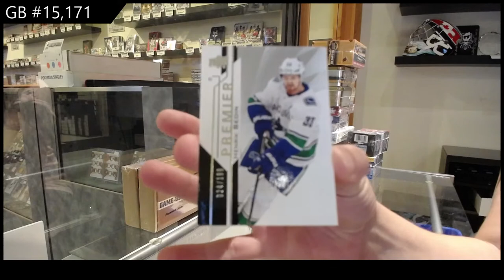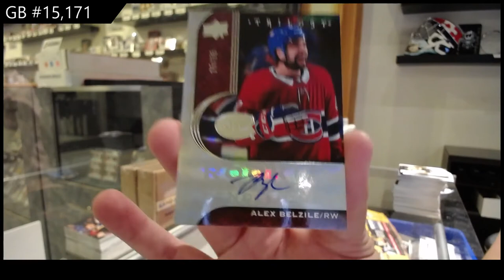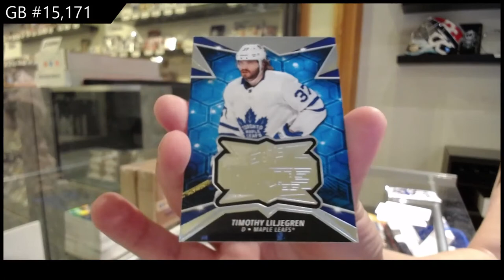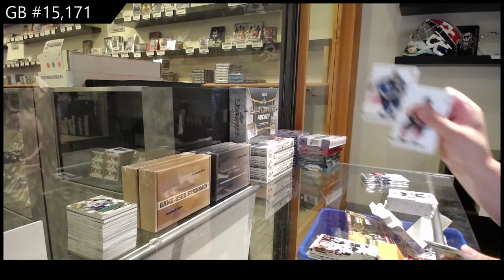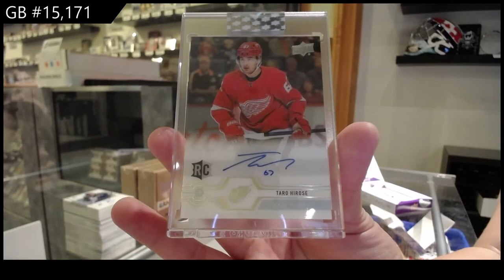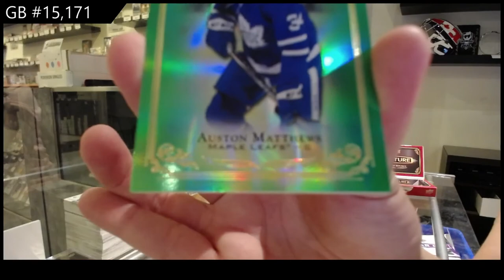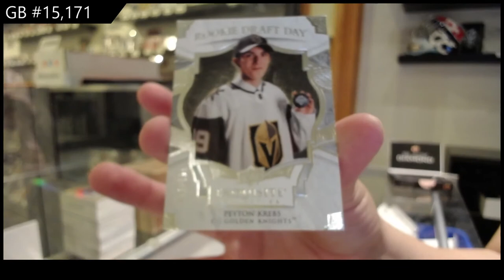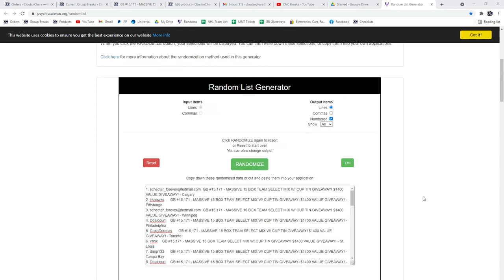15 Box Mix Hockey Break with Premier! - C&C GB #15,171